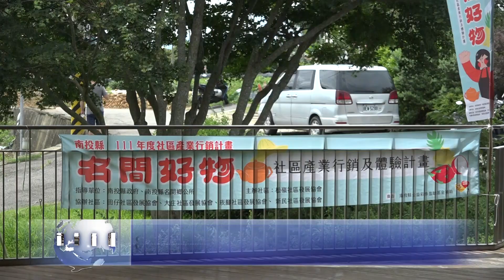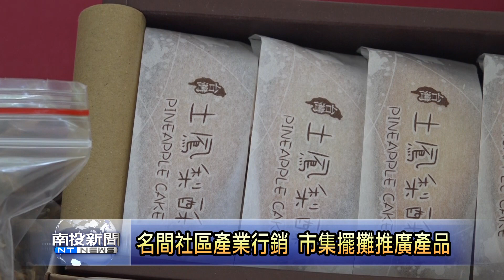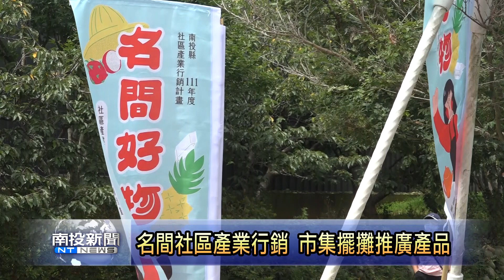名間社區產業行銷 市集擺攤推廣產品 南投新聞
為了推廣在地特色，名間鄉產業行銷參與社區以在地盛產農作自行研發新產品，並由地方知名店家提供攤位，在週末人潮最多時，直接擺攤與民眾展售地方農特產，多元又新鮮的農產品，也吸引不少遊客前來捧場用實際行動支持在地產品。